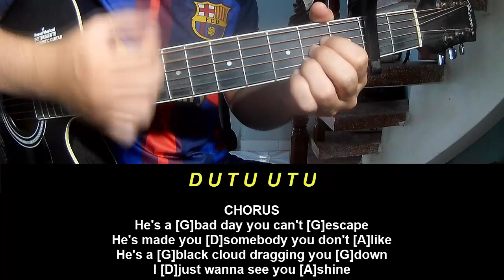Guitar Tutorial New Song 2024 Sasha Alex Sloan Glad You Did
Today, I will share with you Guitar Tutorial New Song 2024 Sasha Alex Sloan Glad You Did